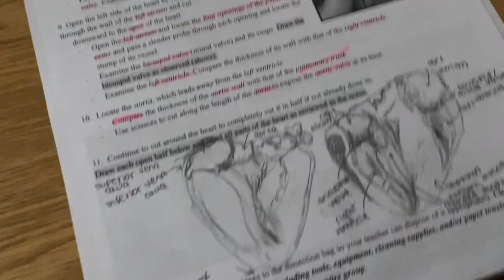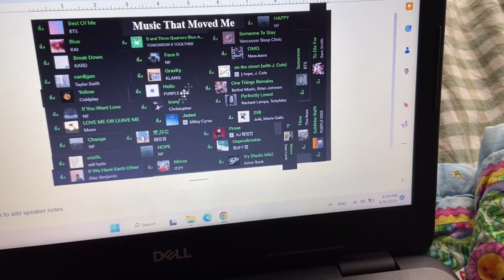Balance Between Self-Care and Finals Week | lectures, study aids, and lots of time spent alone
Hello guys!
 How are you doing? Have you finished school yet? I get out of school on the 10th of June, so I’m in the final stretch.

In this video, I showed you guys what a busy Friday looks like. I also showed moments of self-care to keep myself going even in times of stress and burn out. I hope that you guys are taking care of yourselves, and finding joy in the small things even if it is hard.  Remember, even the darkest day still has a little bit of sunshine.

I hope that this you enjoy this video, and that it brings you at least a little bit of joy or comfort :)

Le Le

Camera and editing Details
🐈‍⬛Film: iPhone 11
🐈‍⬛Editing: VLLO
🐈‍⬛Thumnail: Procreate

- My most recent post: Let’s Change The Conversation | Body Image and Societal Pressures